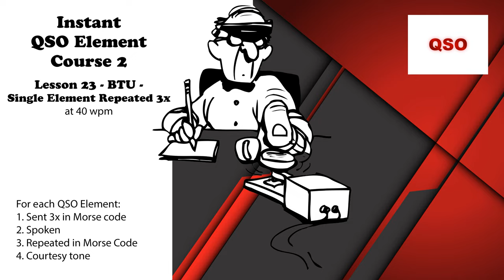Course 2 - Lesson 23 - BTU - Single Element Repeated